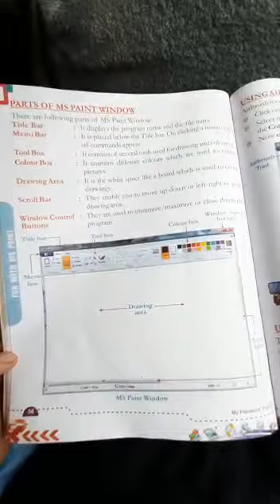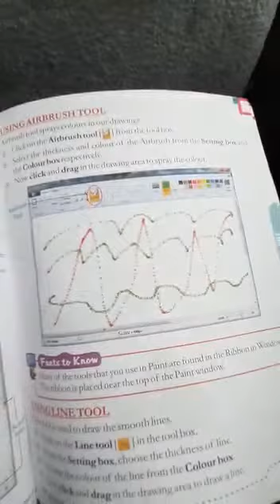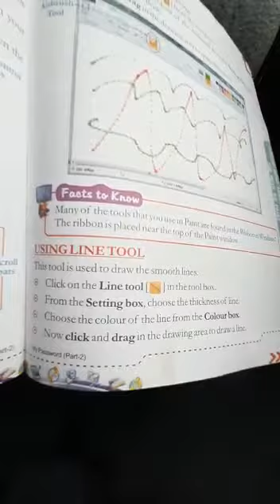Class 3rd Computer p no 56